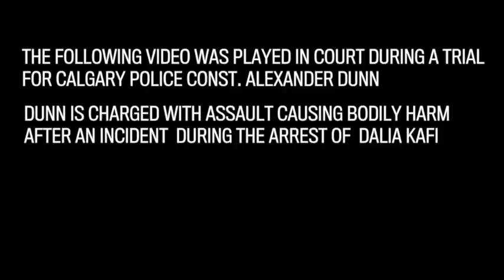Shocking arrest video shown during police officer's trial